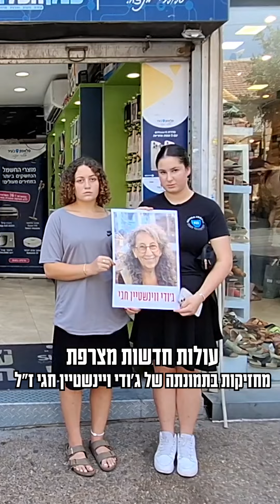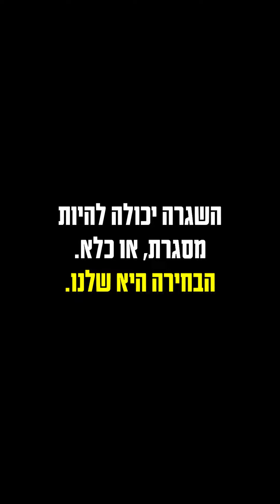את כולם - עכשיו!